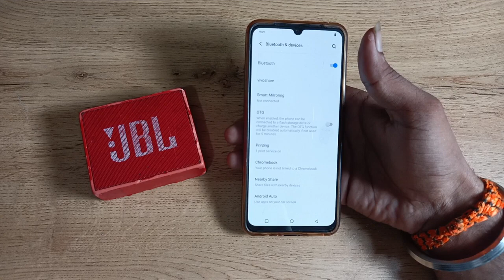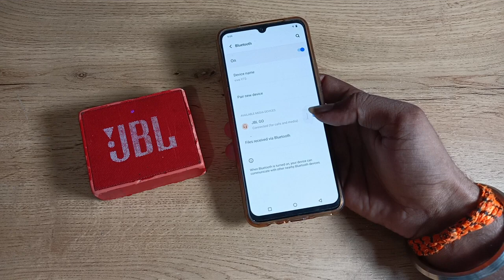How to connect Bluetooth speaker in vivo y91i , Bluetooth speaker kaise connect kare